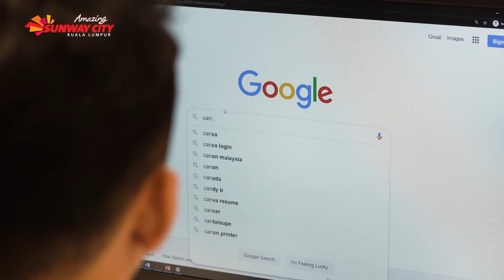Romantic Dinner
Planning for a perfect date with your significant other? Tune in as we take you on a stroll through a romantic evening at Sunway Resort Hotel & Spa.